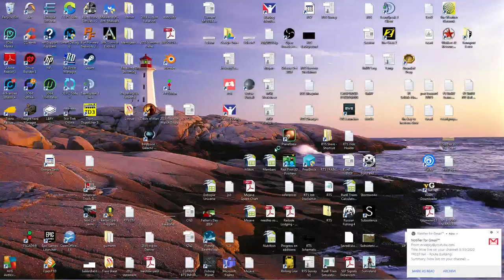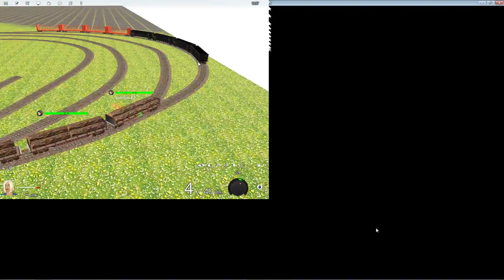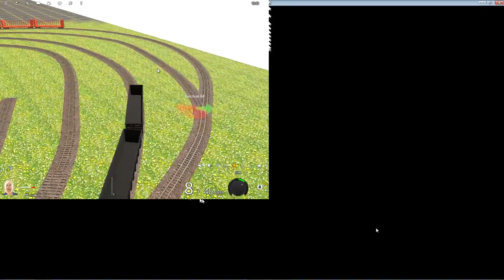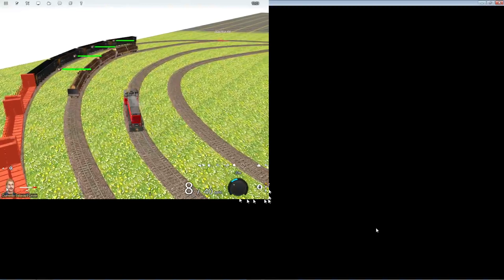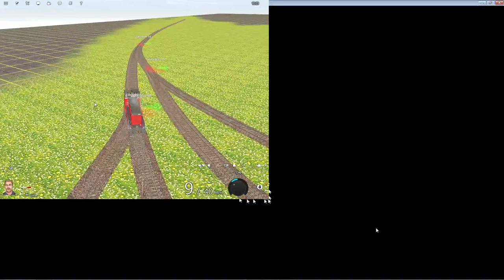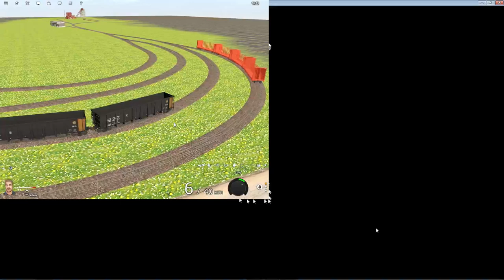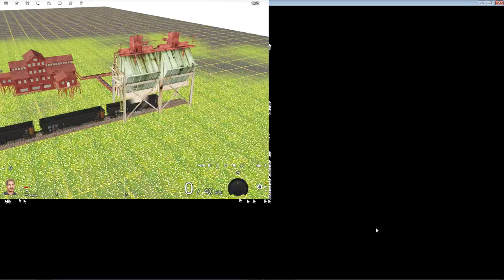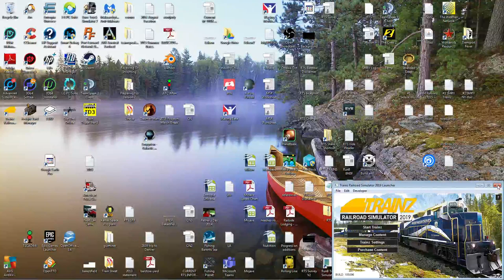3/30/2020 TRS19 NA - Route Building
I actually built my 1st route the other day, but today I'm going to perhaps try to get a bit better at it?